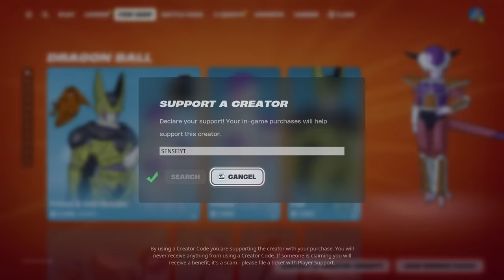92 Elimination Solo Vs Squads Gameplay Wins (NEW Fortnite Chapter 5 PS4 Controller)